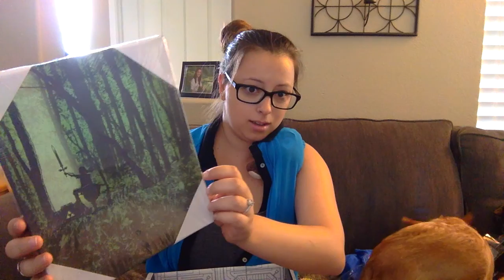ZELDA ARCADE BLOCK UNBOXING | September 2015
This month's arcade block came stuffed with Zelda items and a few others that were well worth the money!! I open with a few furry guest stars :P

(and yes, i know thats a hyrule shield before anyone comments. i was blanking on the name lol)

PSN: itsamandalemon
Tweet: @itsamandalemon